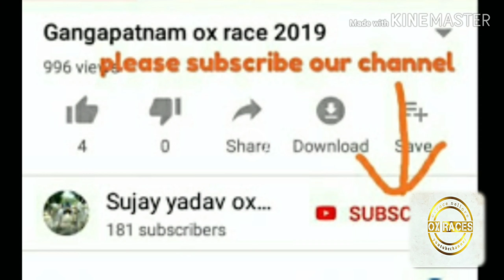tummikapalli oxes first prize at mamidipalli ox race